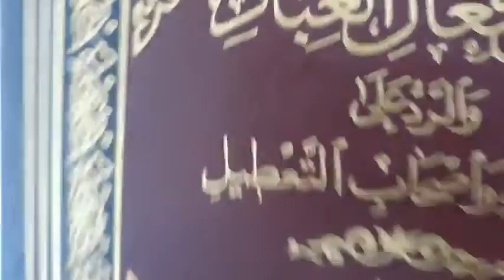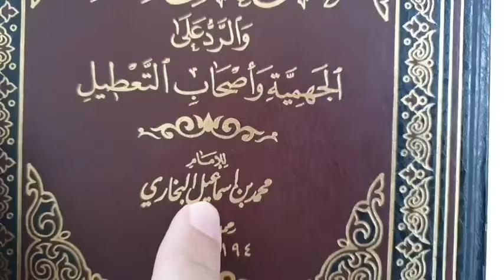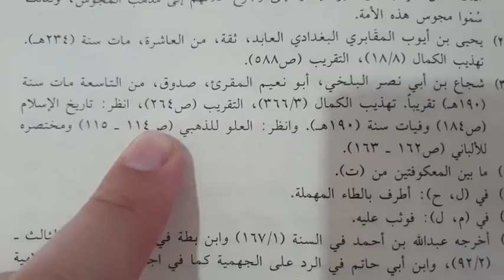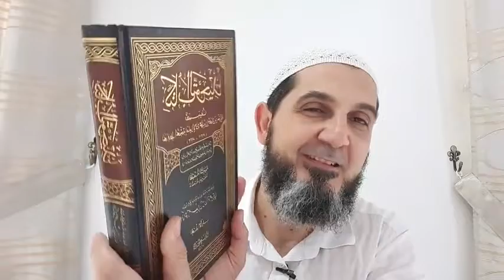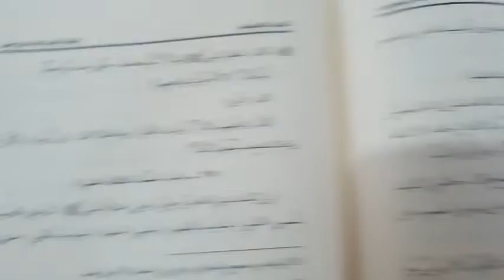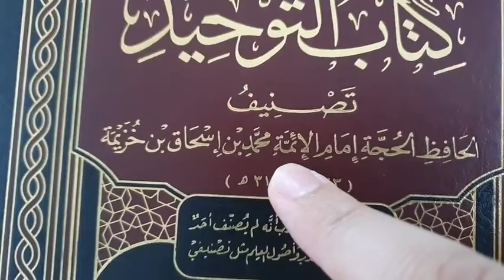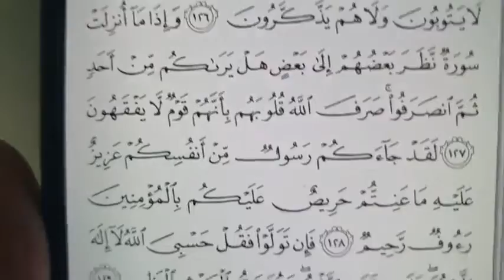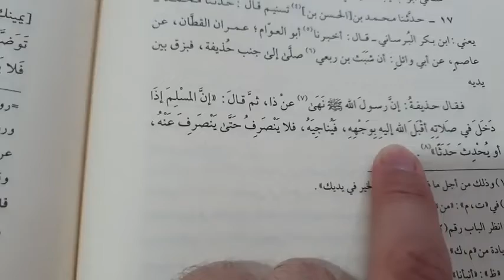📍 Membongkar KESESATAN Al-Jahmiyyah Siri -2- | Ustaz Mohib Khouli